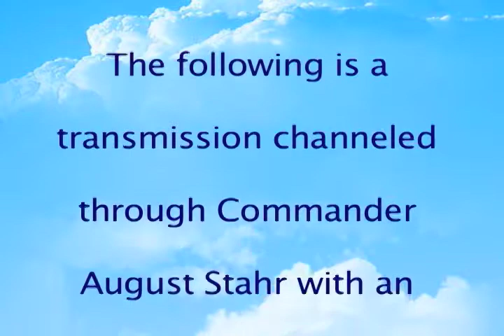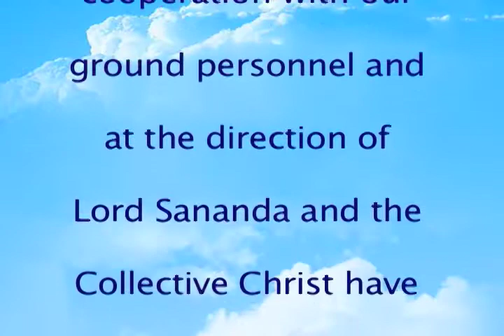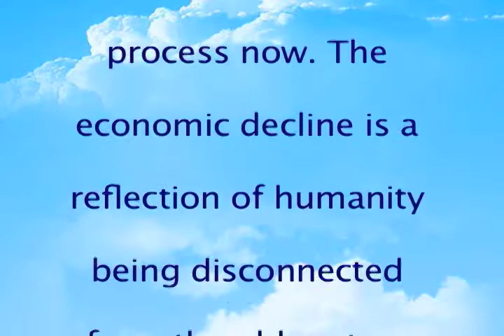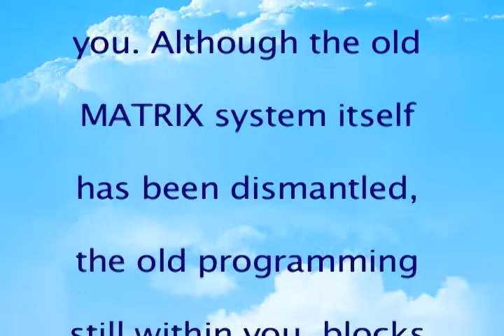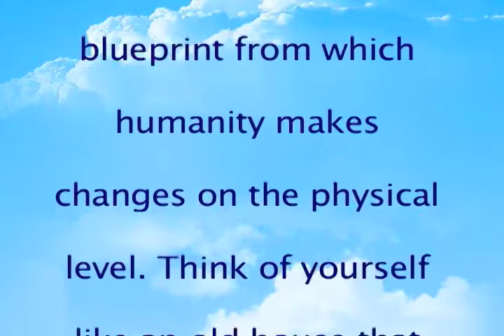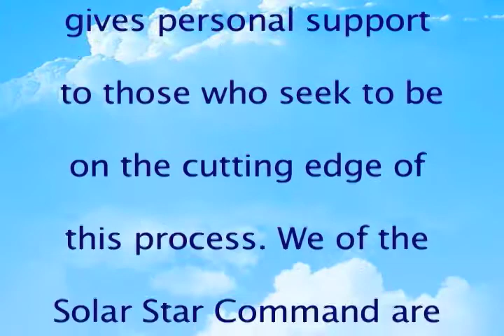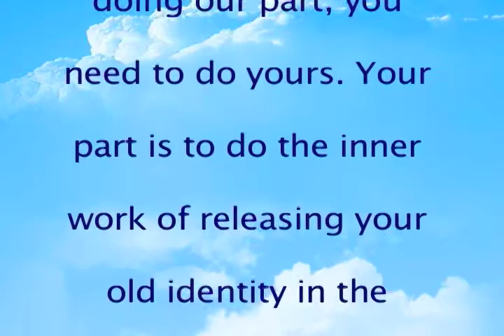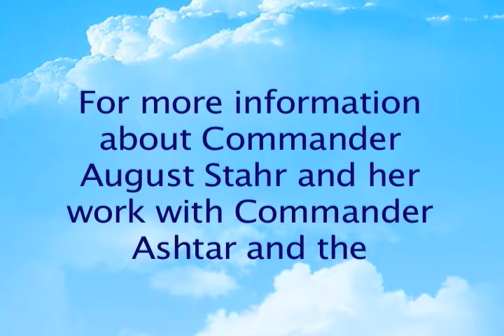Ashtar Command: 3.15.09 Update of the 2009 New Years Eve Message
The following is a transmission channeled through Commander August Stahr with an update of the 2009 New Years Eve Message. The next phase of disconnecting from the Old Matrix System and reconnecting with the new 13.13.13. Solar New Earth Reality is almost complete.